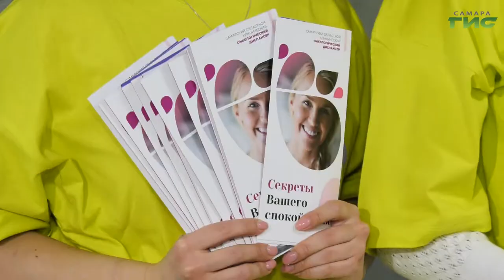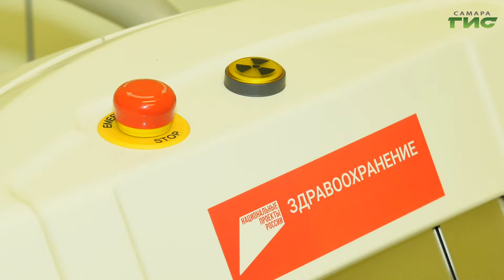В Самарский областной онкодиспансер привезли новый аппарат для проведения брахитерапии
Во Всемирный день борьбы против рака в самарском онкоцентре показали сверхсовременное оборудование, которое помогает врачам устранять опухоли на ранних стадиях. Новая техника появилась в онкогинекологическом отделении. От чего зависит женское здоровье и как могут помочь врачи уже заболевшим, — расскажет Мария Левина.